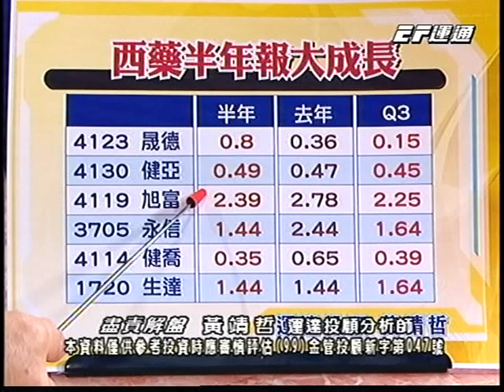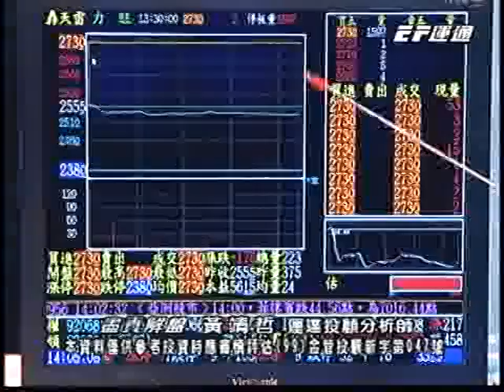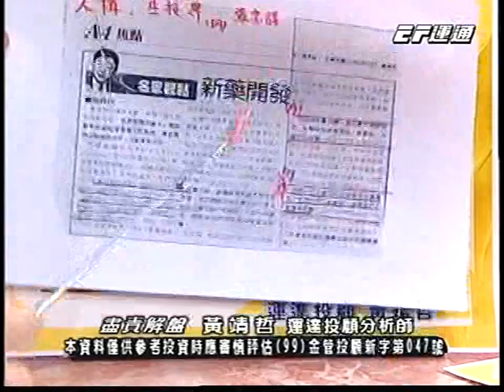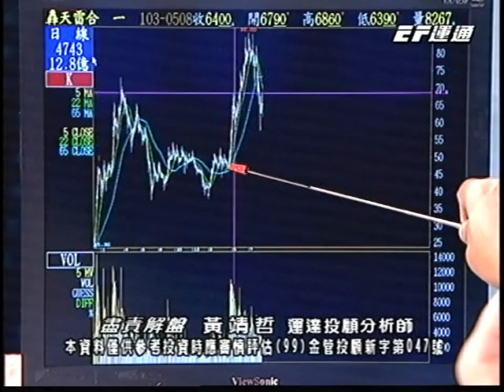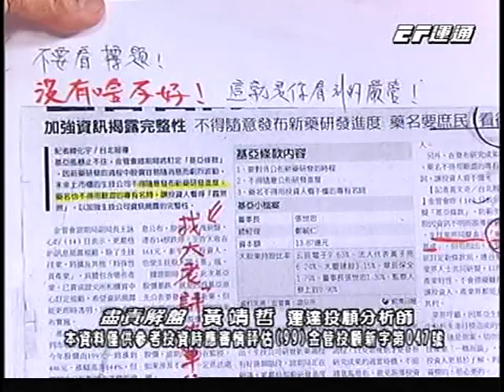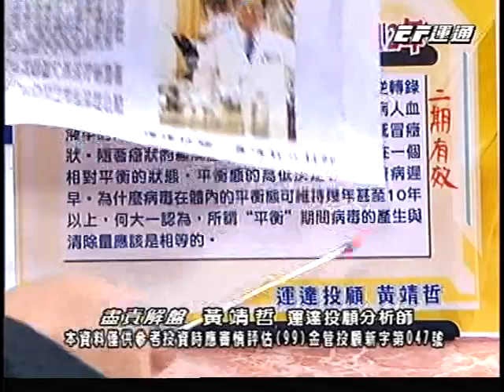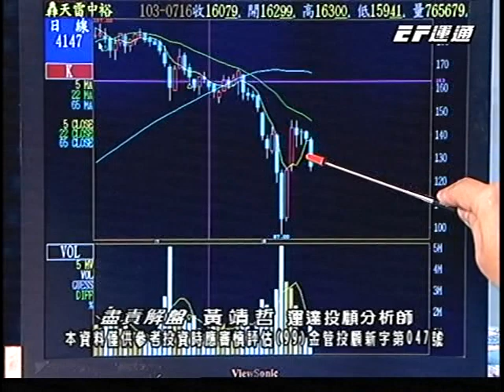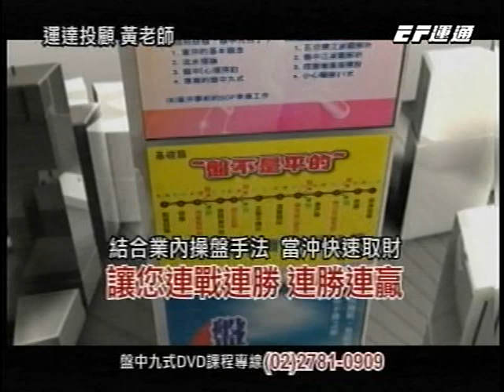20140815 2000 黃靖哲 盡責解盤